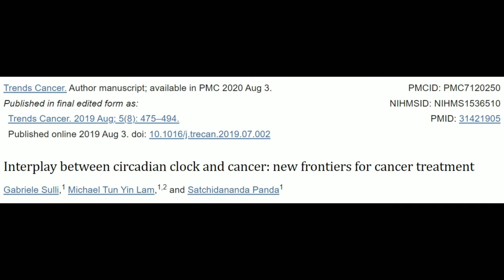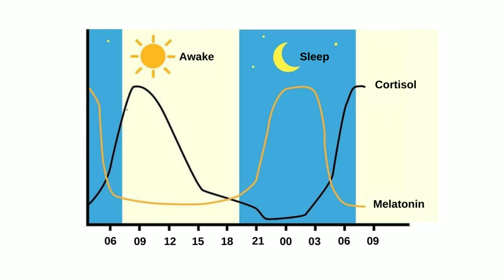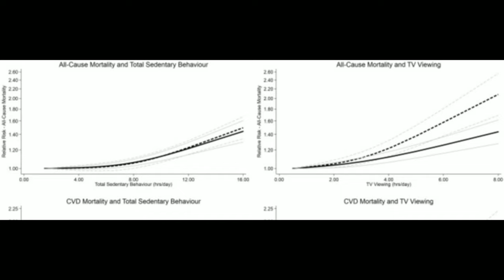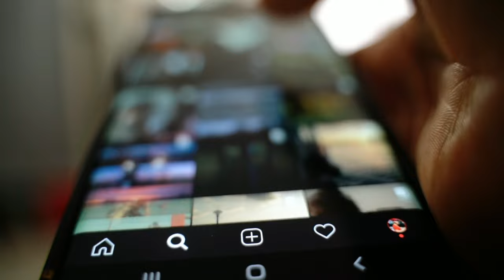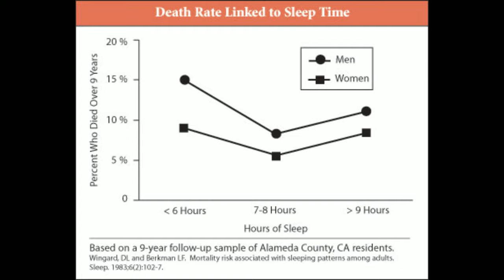5 Habits Shortening Your Lifespan and Aging You Faster